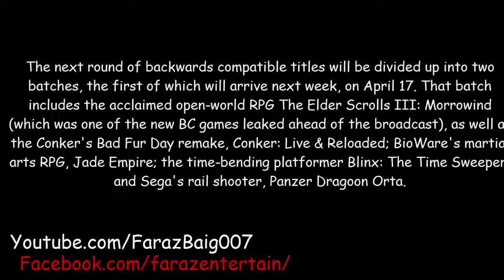Xbox One Adds 19 New Original Xbox Backwards Compatible Games This Month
Video Tital : Xbox One Adds 19 New Original Xbox Backwards Compatible Games This Month

Video Recorded By Faraz Baig
Video Edit By Faraz Baig